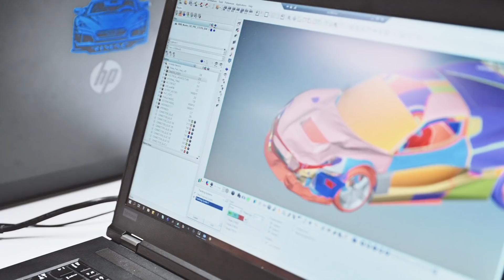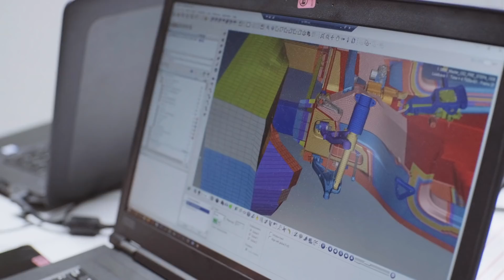Crash-testing Two Hypercars in Two Days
Since it was first showcased in 2018, our engineers – part of a team of more than 800 in Sveta Nedelja, Croatia – have been making the C_Two a production reality. Ahead of the 2021 start of production, the C_Two is undergoing an intense testing program, a part of which is also crash-testing multiple prototypes. We are taking you on this journey with us and showing you behind the scenes of all major tests.

In this second round of crash testing, including the highly demanding 56km/h 40% offset deformable barrier impact test, the C_Two prototype proved to be extremely safe. There was no damage to the monocoque, meaning there was next-to-no deforming of the cabin, intrusion of the pedals or excessive forces exerted onto the driver and passenger.

The crash testing program started in 2019, after years of simulation, first on material and component level. An initial series of physical crash tests on a full vehicle level was also completed last year – each element of the car had been designed by the team in Croatia to maximize the amount of energy absorbed by the crash structure and not by the cabin or carbon tub. This latest full-vehicle physical testing – necessary to finalize the behavior of the carbon composite during an impact – is a confirmation of the virtual modeling.

In total, eleven prototypes will be destroyed during crash testing –  to complete the worldwide homologation and testing process, allowing the final production car to be sold in every single market around the globe.